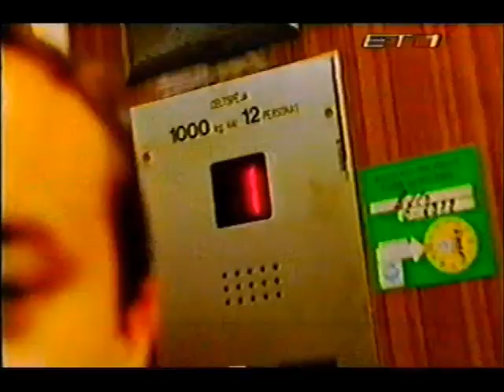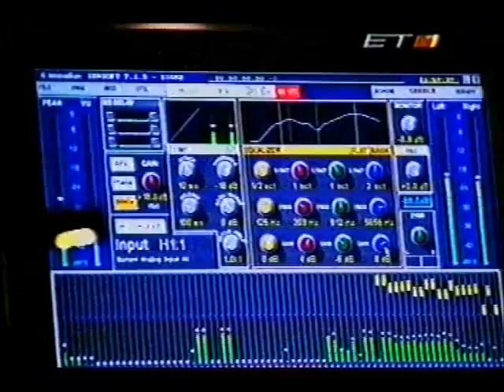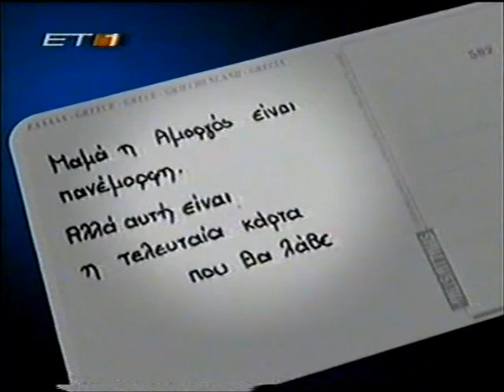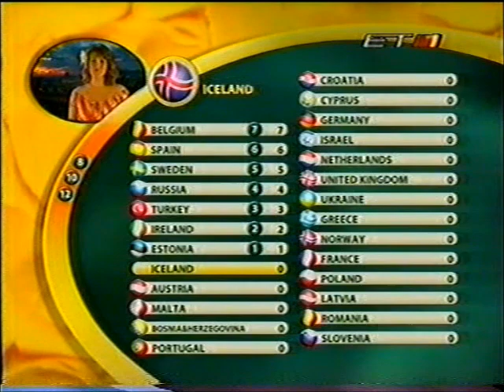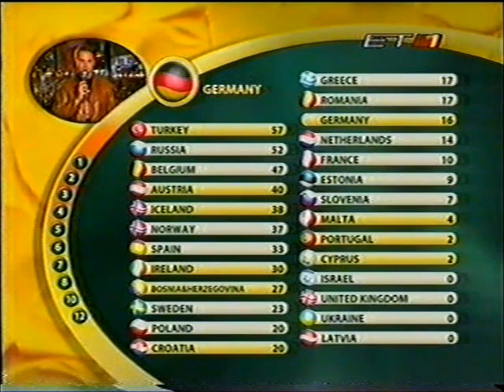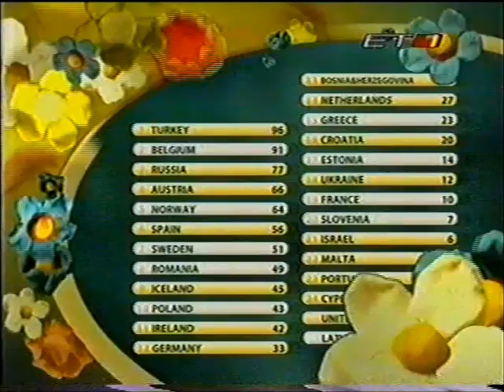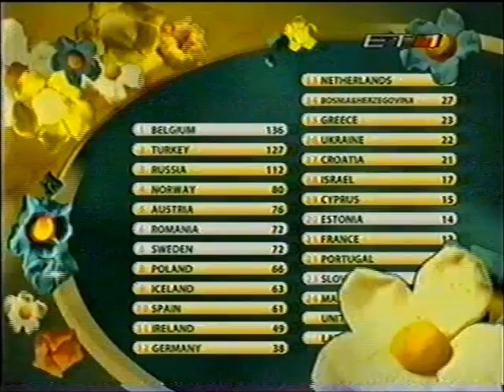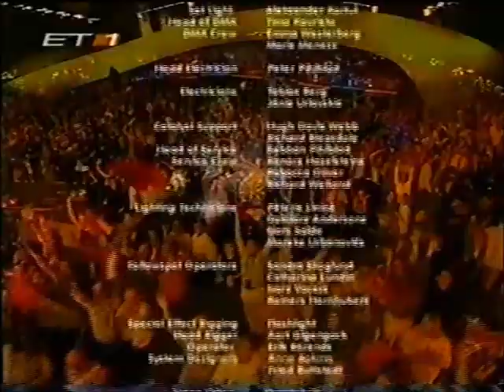Eurovision Song Contest 2003 (full) ERT Greek commentary